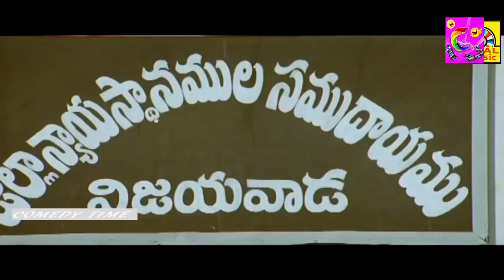Brahmanandam Best Comedy | Brahmanandam Funny Comedy Video | Brahmanandam NonStop Comedy Collection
Brahmanandam Best Comedy | Brahmanandam Funny Comedy Video | Brahmanandam NonStop Comedy Collectio